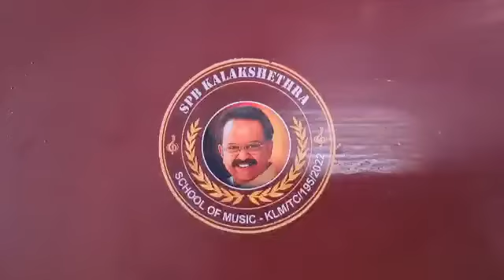20 June 2022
Video from Shaju Kilikollur